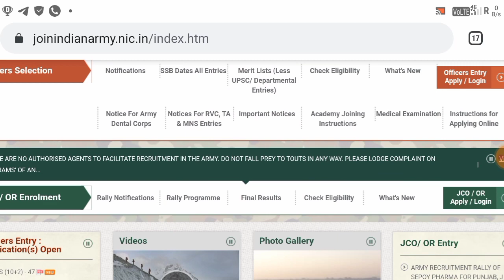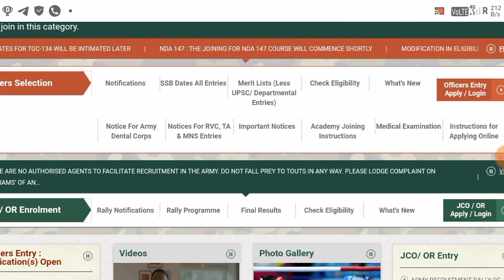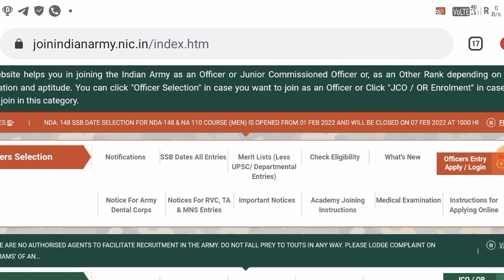Jodhpur Army Rally Bharti 2022 // Jodhpur Aro Army bharti latest Update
jodhpur aro Army rally Bharti 2021